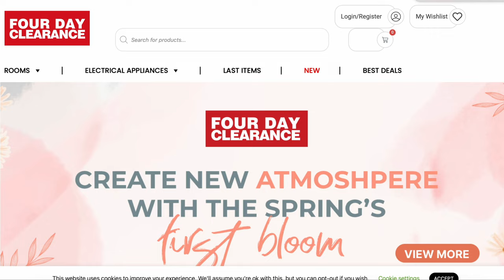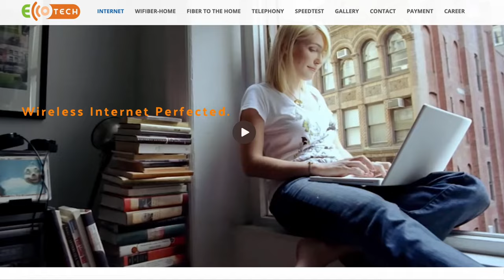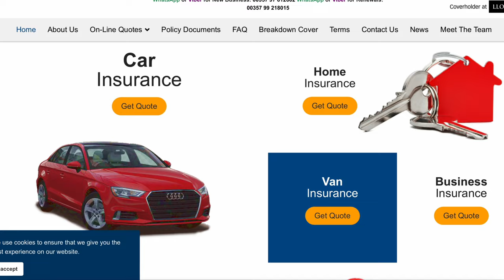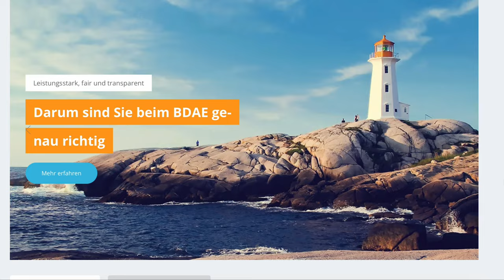Auswandern nach Zypern - Mit welchen Kosten du rechnen musst!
Denkst Du darüber nach, nach Zypern auszuwandern? In diesem informativen Video gehen wir auf die verschiedenen Kosten ein, die Du bei einem Umzug auf diese schöne Mittelmeerinsel erwarten kannst. Von den Miet- und Lebenshaltungskosten über die Krankenversicherung bis hin zu den Kosten für einen Umzug von Deutschland aus - wir haben alles für Dich.

Einer der wichtigsten Aspekte eines Umzugs ist die Suche nach einer Wohnung. Wir werden uns mit dem aktuellen Mietmarkt in Zypern befassen und Dir eine Vorstellung davon geben, was Du in Bezug auf die Mietpreise erwarten kannst. Egal, ob Du eine gemütliche Wohnung in der Stadt oder eine geräumige Villa am Strand mieten möchtest, wir geben Dir wertvolle Einblicke, damit Du eine fundierte Entscheidung treffen kannst.

Außerdem gehen wir auf die allgemeinen Lebenshaltungskosten auf Zypern ein. Wir geben Dir einen groben Überblick über die Ausgaben, die monatlich auf Dich zukommen können. Die Kenntnis der Lebenshaltungskosten ist für die Planung und Budgetierung von entscheidender Bedeutung, und wir werden Dich mit allen notwendigen Informationen versorgen.

Wenn Du von Deutschland nach Zypern umziehst, enstehen dir mit dem eigentlichen Umzug auch Kosten. Von der Verschiffung Deines Hab und Guts bis hin zu den Transportkosten können einige Tausend Euro verschlingen.

Für die Fortbewegung auf Zypern ist ein Auto unerlässlich. Deshalb musst du dich auf jeden Fall mit dem Thema Autokauf auf Zypern befassen. Wenn Du den Kauf eines Fahrzeugs in Erwägung ziehst, geben wir Dir wertvolle Tipps und Einblicke in die damit verbundenen Kosten, einschließlich Steuern, Zulassungsgebühren und Versicherung.

Die Krankenversicherung ist ein weiterer wichtiger Aspekt beim Umzug in ein neues Land. Wir besprechen die verschiedenen Möglichkeiten, die in Zypern zur Verfügung stehen, und geben Dir einen Einblick in die Kosten und den Versicherungsschutz. Es ist wichtig, dass Du die richtige Krankenversicherung abschließt, um Dich und Deine Angehörigen zu schützen.

Unsere Empfehlung ist hier zumindest für das erste Jahr die BDAE Krankenversicherung. Für uns war eine lückenlose Abdeckung wichtig, die wir mit der BDAE erhalten haben. Lies dir gerne hierzu mehr Informationen hier durch

Wenn Du also planst, nach Zypern auszuwandern, sieh Dir unser Video an und informiere Dich über die Kosten, die Dich erwarten können. Von der Miete und den Lebenshaltungskosten bis hin zur Krankenversicherung und den Umzugskosten von Deutschland aus - wir haben alles für Dich. Verpasse nicht diese wertvolle Ressource für alle, die einen Umzug auf diese schöne Insel in Betracht ziehen.

Inhalt:
0:00 Auswanderung nach Zypern Intro
0:35 Kosten für Lebenshaltung und Miete
2:47 Kosten für Umzug
3:50 Kosten für Möbel / Wohnungseinrichtung
4:50 Kosten für Kaution, Versorger und Behörden
6:03 Kosten für Mietwagen oder Auto kaufen
7:15 Kosten für Versicherungen (Auto, Haftpflicht und Krankenversicherung)
10:35 Kosten für Firmengründung
11:50 Kosten Auswandern nach Zypern - Welches Budget brauchst du?

Wenn dir die Infos geholfen haben, würden wir uns gerne über ein Like und einen Kommentar freuen.

Bei Fragen schreibe uns gerne auf Instagram oder direkt über Whatsapp

Viele Grüße
Janani & Mirko